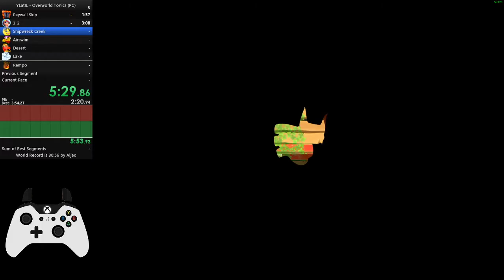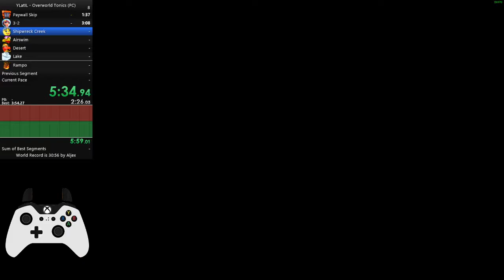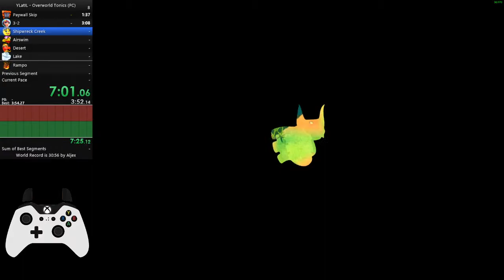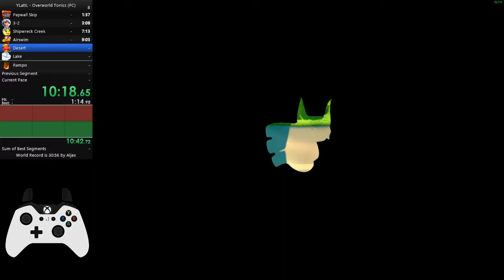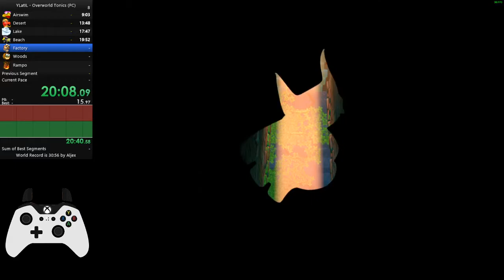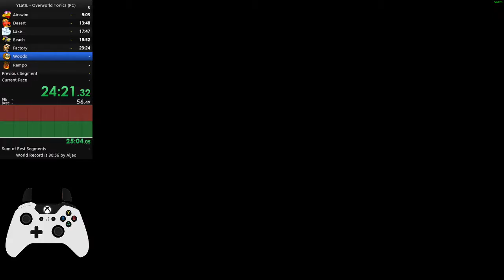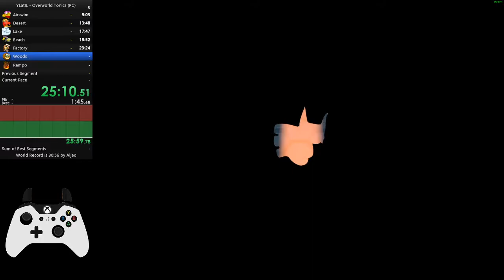Overworld Tonics in 30:24.11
My first great run with the new airswim route.  Glad I got the rekky (on 12/24/19)